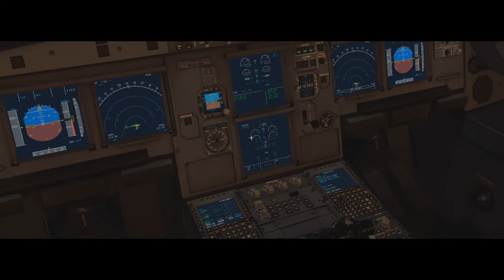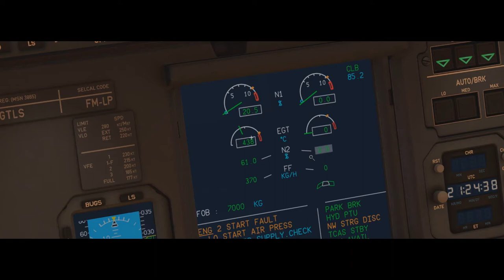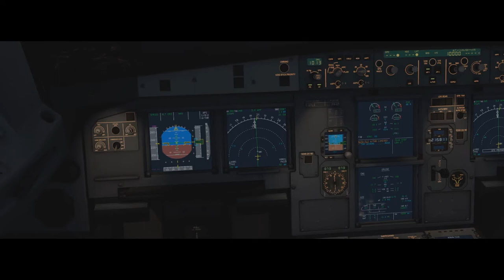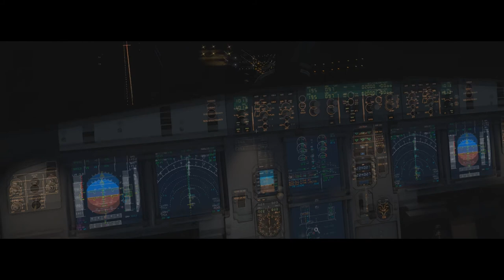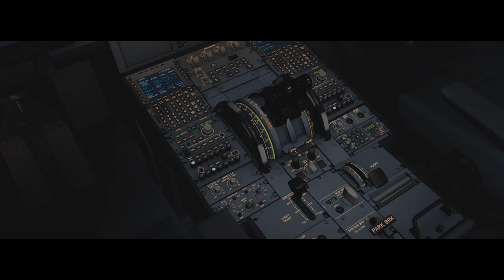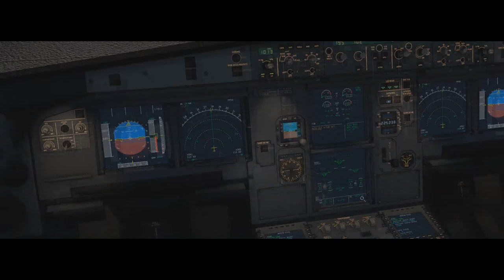x-Plane 11 #145 Airbus A319Neo Fly Virtual Belo Horizonte (SBCF) Rio De Janeiro (SBGL)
▬▬▬▬▬▬▬▬▬ஜ۩۞۩ஜ▬▬▬▬▬▬▬▬▬▬
Mais Informações Logo a Baixo
▬▬▬▬▬▬▬▬▬ஜ۩۞۩ஜ▬▬▬▬▬▬▬▬▬▬